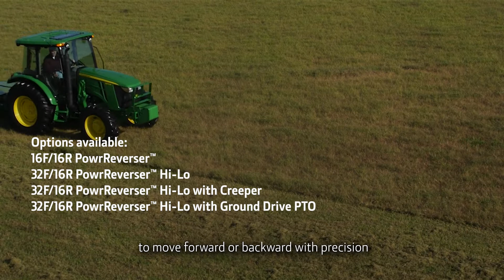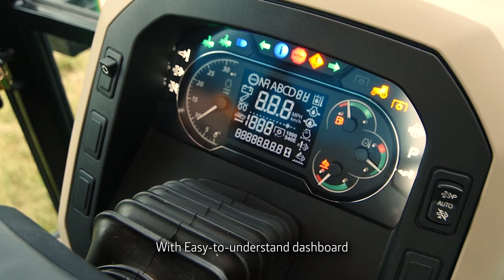John Deere 5M Series - The One Tractor for Everything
From dairy to livestock farming, or from mixed to specialty crops, John Deere's 5M tractor is the one for you. Find out how it can do it all from this short video.